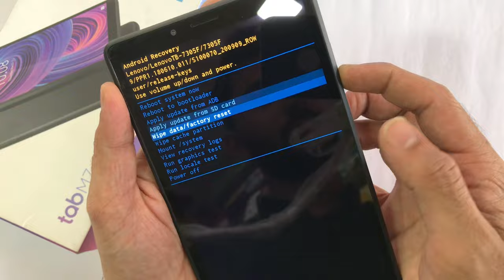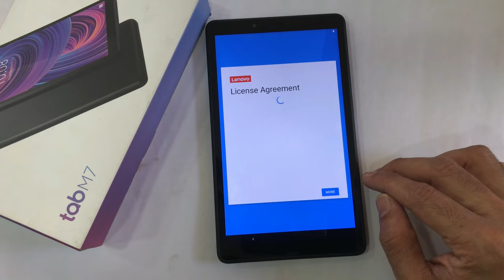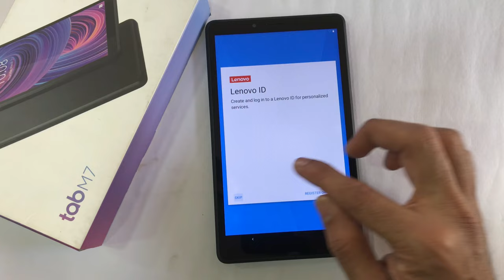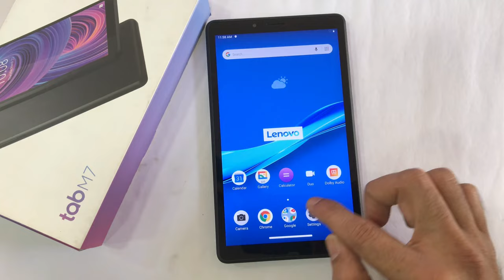How to Hard reset Lenovo Tab M7 ( TB-7305F ) || All Lenovo tab pattern unlock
How to Hard reset Lenovo Tab M7 ( TB-7305F )
Mobile Phones Repairing and Technical Tips and Tricks

This Channel has Not supported For Any Illegal Activities...

     This Channel 100% genuine videos only publishing

              💚CONTACT WHATSAPP USE  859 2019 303💚
(HINDHI,ARABIC,ENGLISH FULL SUPPORT)